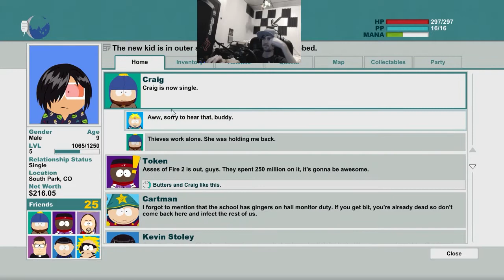South Park Stick of Truth ♠ EP 13 Part 1 Alien Abduction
Episode 13 --- Alien Abduction FaceCam

Warframe Clan: Procrastinators (WAR-P)
Warframe IGN: PeoplesChoiceGaming
Hearthstone IGN: Reign #1440
Origin ID: marcutio311

South Park Stick Of Truth walkthrough part 1
South Park The Stick of Truth let's play
South Park: The Stick of Truth - Part 1 Let's play Gameplay
South Park The Stick of Truth Let's play part 1
South Park The Stick of Truth lets play part 1
South Park The Stick of Truth walkthrough, this week
South Park The Stick of Truth walkthrough part 1 no commentary
South Park The Stick of Truth walkthrough part 1, today
South Park The Stick of Truth walkthrough part 1, this week
South Park The Stick of Truth walkthrough, today